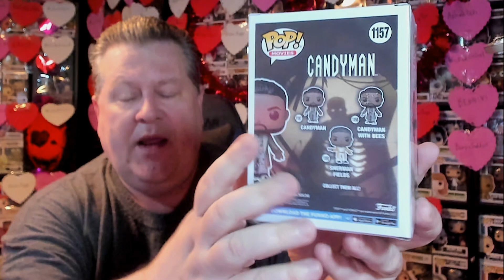Paulie Pops| Funko Pops Chase Roulette! I'm going to say Candyman's name 5 times!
You'll remember last month that I got shut down by Hot Topic, when they cancelled for two Candyman Funko Pops, when I was trying my luck to pull a chase version of Candyman. Well after seeing that my local hobby shop wanted $75 for their Candyman chase, I decided to try my luck and I put in an order with Amazon, saying Candyman's name 5 times to see if he'd show up! Okay I actually said his name 6 times but who is counting. Let's see how I did on my chase roulette Amazon order!

Want to save 10% on YOUR first order from the "Pop In a Box" company?

PAULIE ESTHER
CANADA